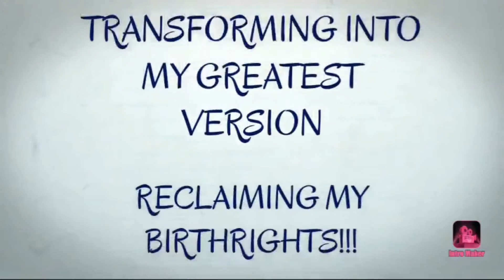It's not our JOB 2 awaken people😷It's easier 2 FOOL people then 2 convince them they've BEEN FOOLE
There is no reason to keep banging your head on the wall. Take the path less traveled & surrender your plans to the greater plan. Focus on your highest potentials because putting any energy in anything less, will only lead to more pain & suffering!

The push for & dependence on the wearing these masks, is symbolic of people hiding behind characters they've been playing & the unconscious controlling behaviors of others to fill the void. Go within & experience your wholeness NOW!

Namaste

Dr. Joe Dispenza RESOURCE

🌬💖If you would like to support me on my journey to living free with my family & supporting other families to do the same, as we step into our Divinity, you can visit my Etsy Account where I have my Open Heart Survivor Healing Halos available or you can donate via paypal. Thank you for BEing you! Sending you ALL love & light!